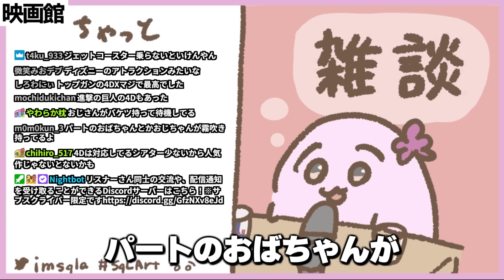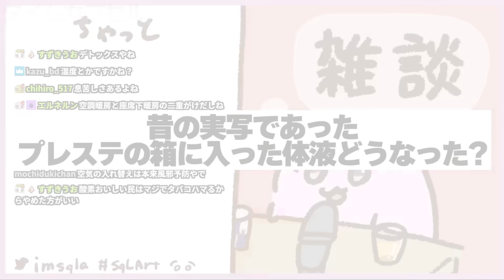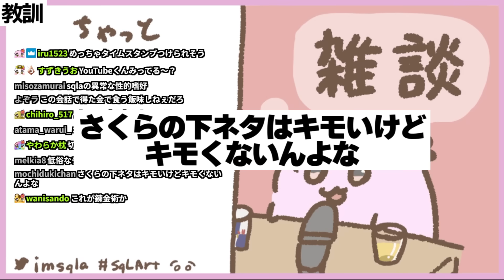僕のタイムカプセル 【 SqLA 】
行かないでウルトラマン

配信クリップ「寝酒してシエスタして寿司食ってシエスタして一日が終わった」
※アーカイブは配信から60日で削除されます

普段はTwitchにいます。

00:00 寿司
01:40 映画館
03:00 タイムリミット
04:03 タイムカプセル
07:02 コメ欄ドン引きの性的嗜好
08:49 教訓